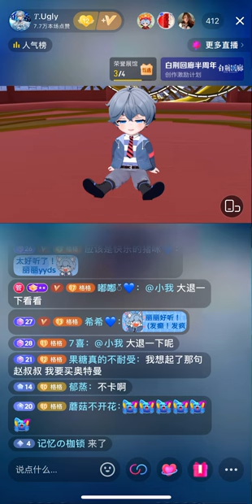25082024 再也不是你 — Ugly